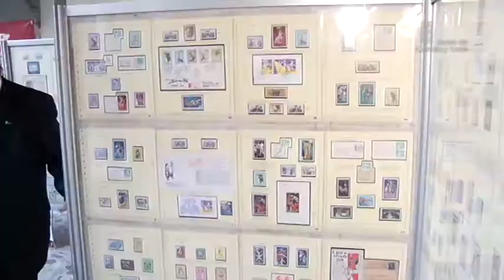Cir&Co. 12 de septiembre de 2013.